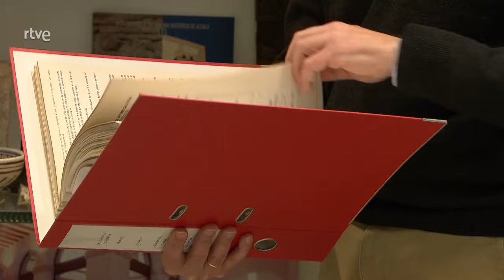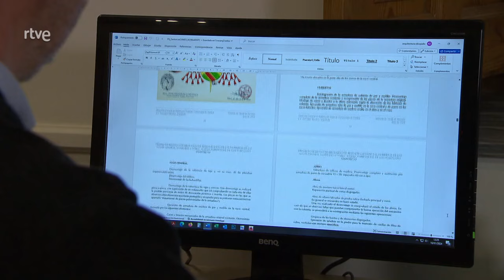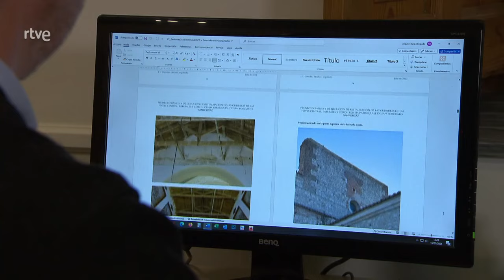Entrevista a José Luis González Sánchez, arquitecto de la Diócesis de Alcalá de Henares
José Luis González Sánchez, arquitecto de la Diócesis de Alcalá de Henares, fue entrevistado en el programa "Testimonio", de La 2 de TVE.